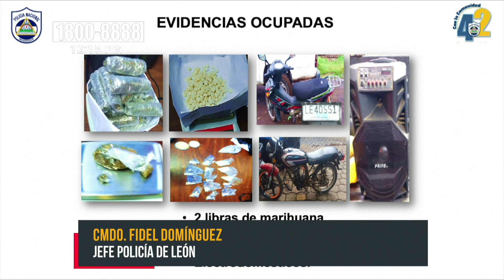Dos decenas de detenidos, entre ellos depredadores sexuales, en León - Nicaragua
La Policía Nacional mostró los rostros e identidades de depredadores sexuales que sometían a sus víctimas a sus bajos instintos en el occidente de Nicaragua, específicamente en León.

Por respeto e integridad de las ofendidas y según lo establecido en el código procesal penal, no se reveló identidad de las perjudicadas; pero sí se conoció el «rosario» de delitos de los presos en la rueda de prensa brindada este miércoles por la policía de León.

En dicha conferencia se señala como violadores a: Sergio Miguel Galeano Flores. Antecedentes delictivos: violencia doméstica, lesiones, lesiones psicológicas y amenazas.

Ramiro Camilo Bárcenas es otro de los que tiene esta acusación. Además por el delito de abuso sexual fue arrestado Jhaino Martínez Diego.

Igualmente se capturó por intimidación y amenaza contra la mujer a Mario José Huete Hernández, quien cuenta con antecedentes delictivos: robo con fuerza, estafa, hurto y asedio.

Otro que fue puesto bajo prisión por atentar contra la mujer, por el delito de asedio es Gerald José Calero Quintero; así lo informó el comisionado general, Fidel Dominguez, jefe de la policía de León. Agregó que los arrestos fueron parte de los operativos para resguardar la seguridad de las mujeres.

Más detenidos por otros delitos en León
En otro de los planes ejecutados en este departamento se encuentra el retén que hicieron los policiales en el municipio León, al conductor de un camión que transportaba semovientes.

Álvaro Inés Salinas, aunque no posee antecedentes según registro policial, no pudo comprobar que su acción era lícita, por lo fue arrestado por incurrir en el delito de abigeato en León.

Y por último, pero no menos importante, durante los operativos antidroga se obtuvo como resultado; 2 libras de marihuana, 243 piedras de crack incautadas y 2 motocicletas y electrodomésticos ocupados.

El trabajo policial de León dejó cinco personas vinculados al delito de abastecedores de drogas.

Robos en sus diferentes modalidades fueron esclarecidos por la policía. Además se ocupó un teléfono celular, durante el periodo del 25 de octubre al 2 de noviembre.